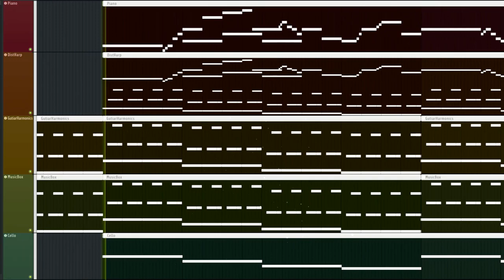this song will make you remember who asked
Hey! This is an FL Studio 21 composition that i made because i'm bored.

hi

ok bye